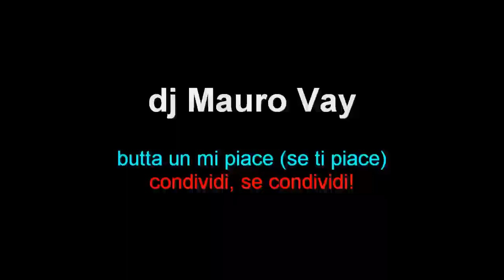dj in 5 minuti #45 Il nome d'arte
Il nome d'arte. un tempo era molto di moda, quasi indispensabile averne uno per fare il dj, ora le cose sono un po' cambiate.
Se inizi a fare il dj e decidi di farti un nick name, sceglilo buono. potresti pentirtene!

DJ in 5 minuti EPISODIO #45

Molto spesso moltissimi ragazzi, che vorrebbero diventare dj, mi chiedono come fare a diventarlo, io vi svelo i segreti che nessuno ha mai rivelato prima!

Vuoi fare il dj? Seguimi sul mio canale YouTube.
Inseriro' 60 video, uno al giorno, sulla professione più bella del mondo!

Se mi vuoi alla tua serata, contattami qui:
info & booking: Mauro Vai 338/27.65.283

Mauro Vay
dal lunedi al venerdi mi ascolti su Radio Vega dalle 13 alle 15.30! con il mio programma "Dancing Day Time"

🎵 Se mi vuoi alla tua festa:
☎ Info & booking: Mauro Vay 338/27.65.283 ☎